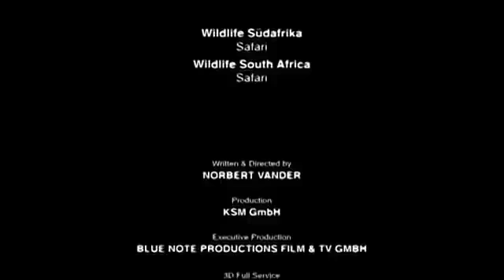Animal world, Pryde of lions, Wild dogs, A new harem, Hippopotamus, Elephants, Leopard,